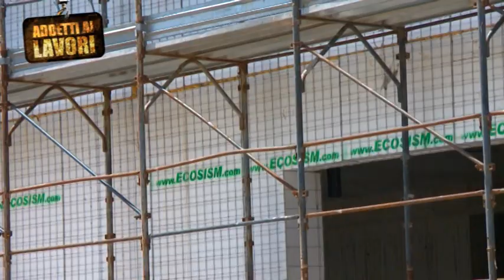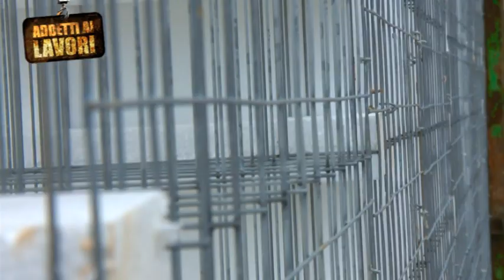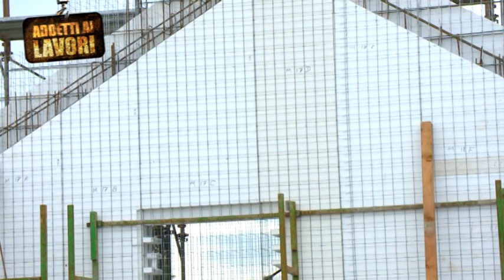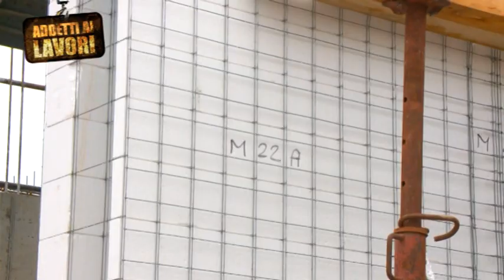Posa in cantiere di un centro direzionale a Padova 2013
Nuovo centro direzionale edificato con tecnologia Ecosism in provincia di Padova